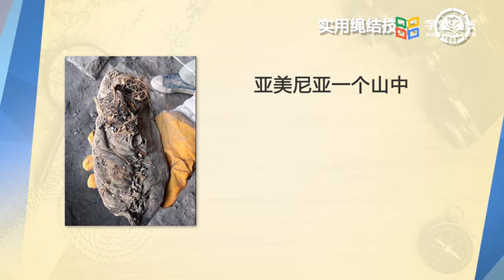繩結教學 基本繩結及應用 你会系鞋带吗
《实用绳结技术》是一门具有航海特色的实践性课程，它适用于所有专业的学生。对于非航海类学生，可以作为通识教育类选修课，通过学习学生能够了解绳结历史、绳结的日常应用及绳结艺术，了解航海文化，培养实际动手能力，树立实践意识；对于航海技术专业学生，该课程能够使学生掌握船舶水手工艺的基本操作知识和技能。

在文字产生以前的上古时代，我们的祖先结绳记事。帆船盛行的大航海时代，绳结的使用和发展达到了巅峰。伴随着历史的变迁和科技的进步，绳结这个古老而神秘的手工技能，见证着现代文明的发展。做为人类已有文明形式最早的载体，如今绳结仍然传达着无限久远的文化内容和对于历史的记忆。绳结的很多使用功能虽然逐渐消失，但它在生产和生活的各个领域中所具有的实用性和工艺装饰性，却越来越为人们所认识、开发和利用。